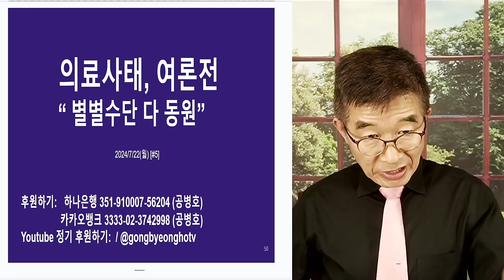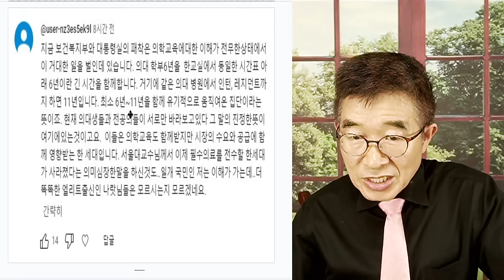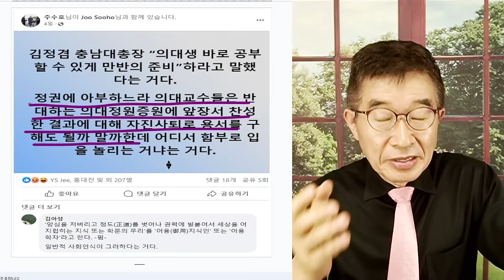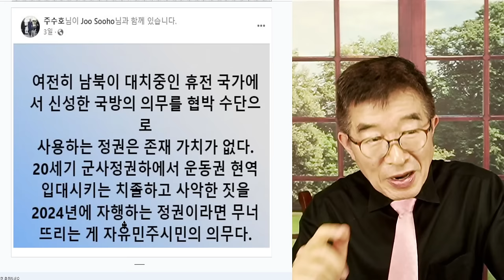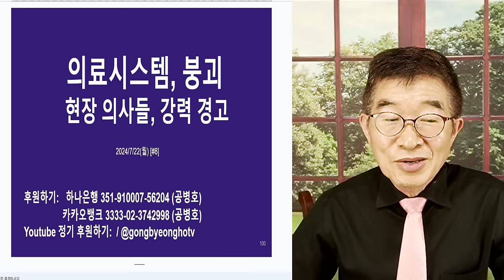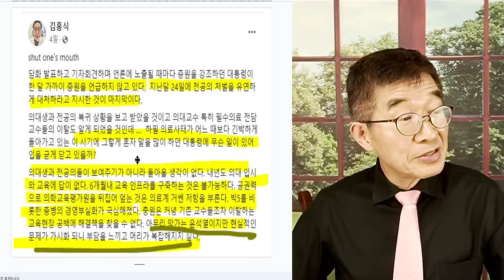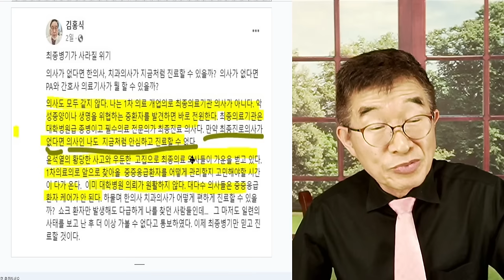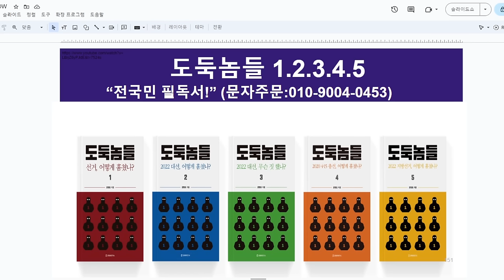더 뭉개면, 큰일난다 / 폭발 직전, 현장의 아우성 / 의료사태 종착역, 중증 수술 의사들이 없어지는 것 / 은퇴 앞둔 의사들의 사심없는 경고 [공병호TV]